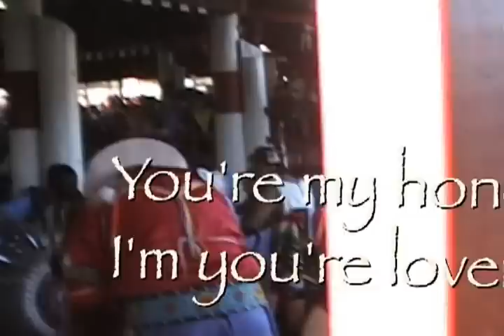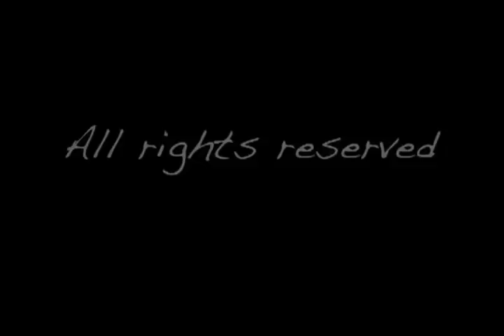Wild Horse "Round Dance" - Hand Drum Song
Tsuu T'ina 2012 Pow Wow w/ Wild Horse "Round Dance" hand drum song.
Shot & Cut by Wally B.
Tangible Images 2012
TYJ
Opps! I just noticed it. It should "Your", not "You're". Ooops. This whiteman's language is so complex. LOL